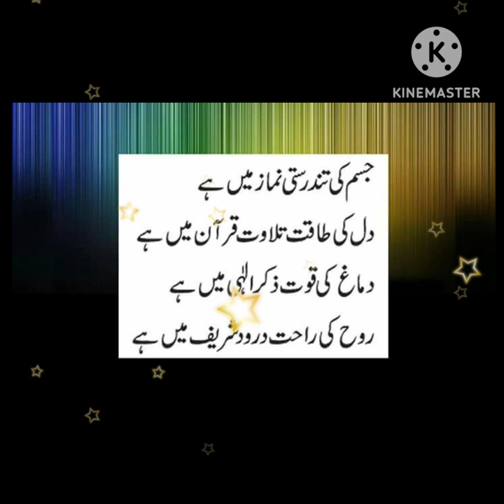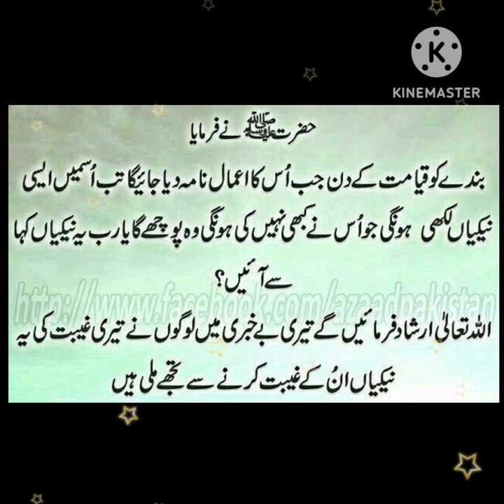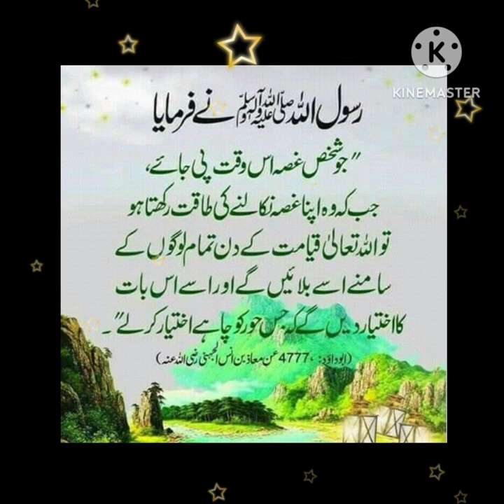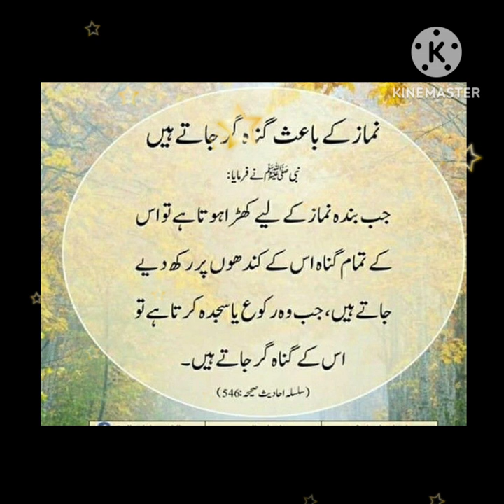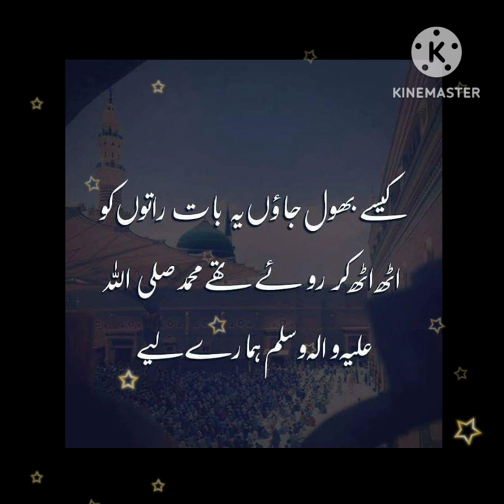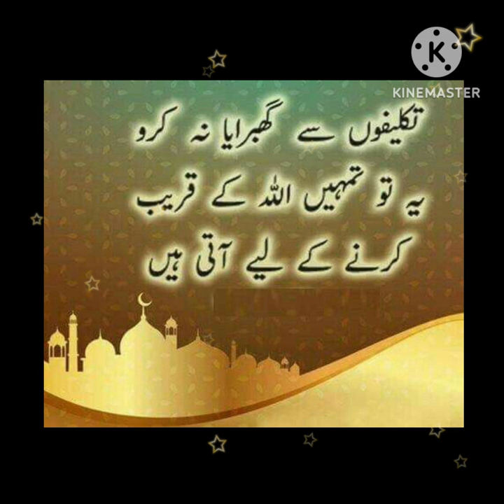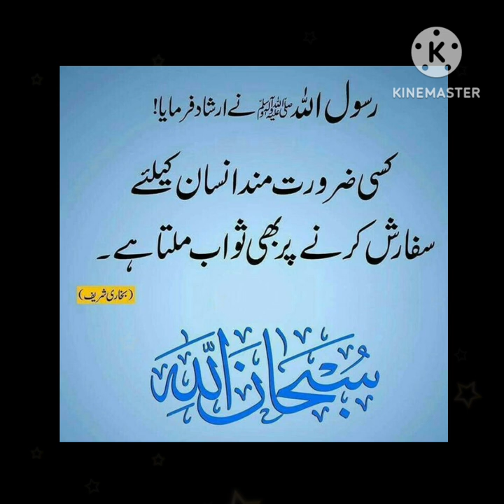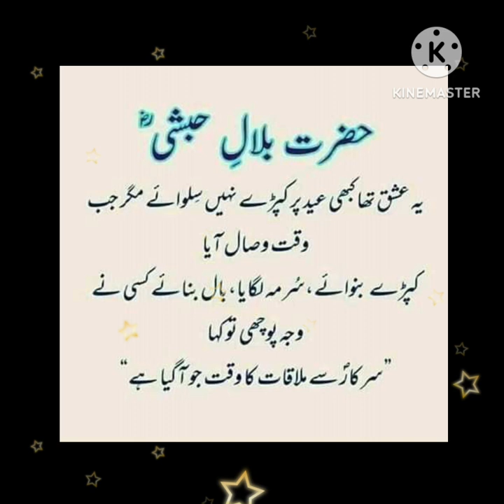Hazrat Ali R.A k aqwal💖🌹 |Important Saying of Hazrat Ali R.A 😭| islamic Quotes🥀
Hazrat Ali R.A k aqwal |Important Saying of Hazrat Ali R.A |Quotes in urdu |‎ @alsiddique786

Hazrat Ali(ra) Qol in urdu_ hazrat ali aqwal zareen۔ حضرت علی کے اقوال

new urdu quotes collection with images | hazrat ali quotes in urdu | islamic status | islamic quotes

Best Collection Of Hazrat Ali Quotes About Life And People In Urdu

Wo Banda Bezat Or Zaleel Ho Jata Ha (Hazrat Ali (ra) Quotes in Urdu) - حضرت علی کے اقوال

60 Important Sayings Of Hazrat Ali Which Not Everyone Can Hear | Urdu Adabiyat

Allah Jab Kisi Ko Naik Bana Na Chahta Hai | 40 Batein | حضرت علی نے فرمایا

Hazrat Ali (R.A) Ne Farmaya Meri Paanch Baatein Hamesha Yaad Rakhna

Amazing collection Of Hazrat Ali R. A Quotes In Urdu | Urdu Poetry | Islamic Urdu Quotes

love quotes
true saying about life
Zubair maqsood voice quotes
 Change In Life 786
change in life With Aslam Tanoli
Alsiddique quotes
Wo Banda Bezat Or Zaleel Ho Jata Hazrat Ali (ra) Quotes in Urdu
Alsiddique quotes about love
Al siddique quotes Urdu quotes
حضرت علی کے اقوا ل
hazrat ali quotes
60 Important Sayings
Urdu Motivation, urdu adabiyat
urdu quotes
gheebat karne wale ka anjam
hazarat ali
hazrat ali k call
phrophet stories in urdu
hazrat ali k qol in urdu
urdu Adabiyat
Hazrat ali
 urdu quotes
quotes in urduaqwale zareen Urdu | Urdu aqwal

Your search

aqwal e zareen urdu mein bataiye

aqwal e zareen urdu mein chote chote

aqwal e zareen urdu mein likha hua

aqwal e zareen urdu mein new

aqwal e zareen urdu and english

aqwal e zareen urdu aur english mein

aqwal e zareen urdu mein batao

aqwal e zareen urdu mein short

urdu aqwal e zareen easy

urdu aqwal status

‪ @alsiddique786  Assalam u alaikum
AqwalEzareenAqwal e zareen 💥💥| Best Urdu quotes| Aqwal e zareen in Urdu|Urdu Islamic quotes
BestUrduQuotesMix
aqwal e zareen
islamic status
aqwal e zareen in urdu
aqwal zareen
qwal e zareen new
true lines
urdu Shayari

Fiamanillah❤️‍🩹!!